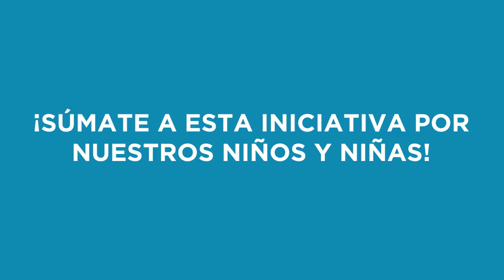Fortaleza para ti en tu escuela | Centro de Convenciones día 3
Más ciudadanos se unen a la iniciativa Fortaleza para ti en tu Escuela.